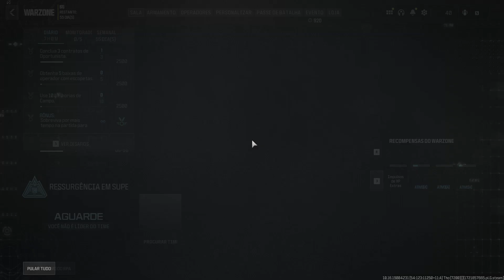MAIORES SEQUÊNCIAS DE KILLS EM WARZONE - AÇÃO INTENSA E GAMEPLAY DE ALTO NÍVEL!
🟣SEJA BEM VINDO AO MEU CANAL FOCADO EM JOGOS🟣
   🟣ESPERO QUE GOSTEM DOS MEUS CONTEUDOS🟣
🔔DEIXA O LIKEE🔔
💓Espero de coração que tenha gostado do video obrigado volte sempre💓